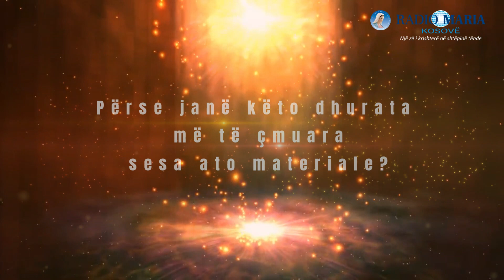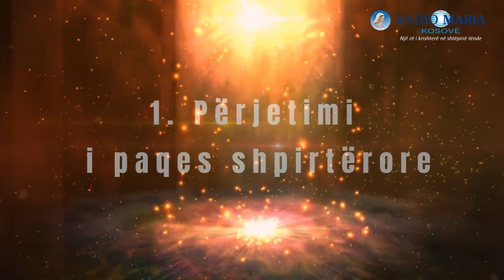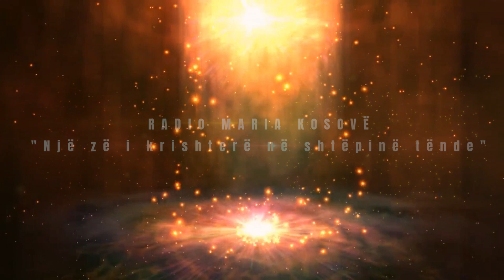NDRIÇIMI I KOHËS SË ARDHJES (14) Dhuratat e Hirit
Miq të Radio Marisë së Kosovës dhe ndjekës të zërit të krishterë! Sot kemi një meditim thelbësor mbi dhuratat e Hirit në Ditën e Katërmbëdhjetë, një ditë e veçantë ku shpirti ynë përqafohet nga drita e Krishtit.
Dhuratat e Hirit janë thelbi i Kohës së Ardhjes, duke sjellë një pasuri shpirtërore që tejkalon çdo pasuri materiale. Për t'u përqendruar në këtë temë, le të shqyrtojmë disa pikëpamje mbi çfarë e bën këtë dhuratë kaq të veçantë:
1. Përjetimi i paqes shpirtërore: Hiri sjell një paqe shpirtërore, e cila tejkalon çdo pasuri materiale. Kjo paqe krijon një brendësi qetësie dhe harmonie që na shoqëron nëpër sfidat e jetës.
2. Dashuria e pamatshme: Dhuratat e Hirit shprehin dashurinë e pamatshme të Zotit ndaj nesh. Kjo dashuri e pashpjegueshme është burimi i lumturisë dhe kuptimit në jetën tonë.
3. Shpëtimi dhe falja: Hiri sjell shpëtim dhe falje. Këto momente të veçanta të Adventit na ndihmojnë të përjetojmë fuqinë e faljes dhe shpëtimit nga gabimet tona.
4. Njohja e vërtetë: Me Hirin vjen njohja e vërtetë e vetes dhe e Zotit. Fjala e Hirit na udhëzon në rrugën drejt vlerave shpirtërore dhe rrit ndërgjegjësimin tonë.
5. Bashkëndjesia dhe solidariteti: Dhuratat e Hirit nxisin empatinë, bashkëndjesinë dhe solidaritetin. Kjo bashkëndjesi krijon një lidhje të fortë shpirtërore me komunitetin tonë.
6. Bukuria e thellësisë: Hiri sjell një bukuri të thellë që tejkalon pamjen materiale. Kjo bukuri rrit frymëzimin dhe i jep jetës një kuptim më të thellë.
Përmbledhtas, dhuratat e Hirit janë më të çmuara sesa ato materiale sepse shpallin një pasuri të brendshme dhe nxisin solidaritetin, duke krijuar një botë më të drejtë dhe të lumtur për të gjithë. Le të reflektojmë së bashku për këto dhurata dhe t'i përjetojmë me zemër të hapur në këtë Kohë të Ardhjes. Faleminderit për bashkëndarjen dhe ndjekjen tuaj të vazhdueshme në udhëtimin tonë shpirtëror në Radio Marinë e Kosovës! 🌟